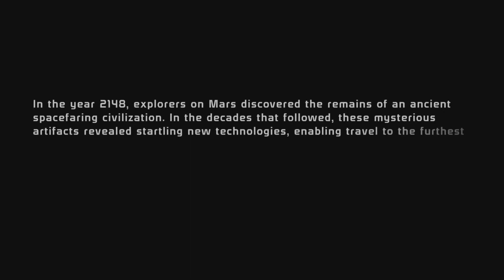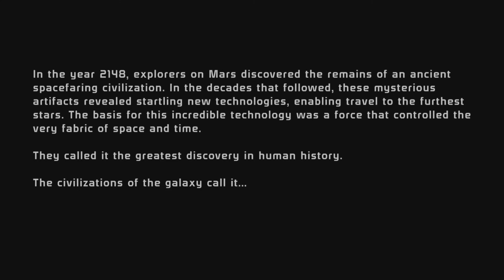Mass Effect 1, Episode 1, Humanity Has Greatly Improved